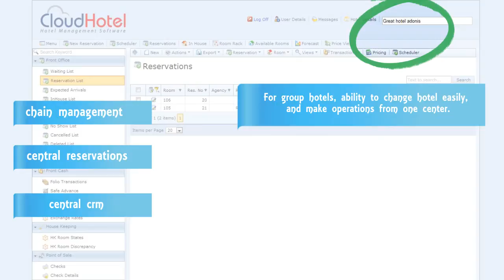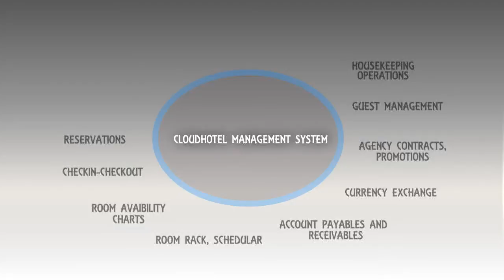presentation video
presentation video for cloud hotel management online software